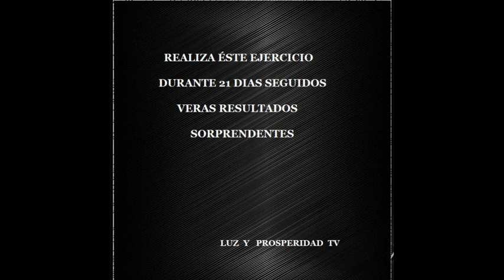ACTIVA el Tercer ojo con una Moneda EJERCICIO GUIADO